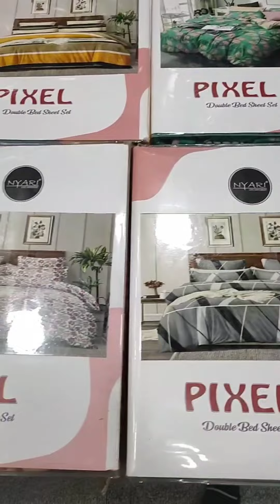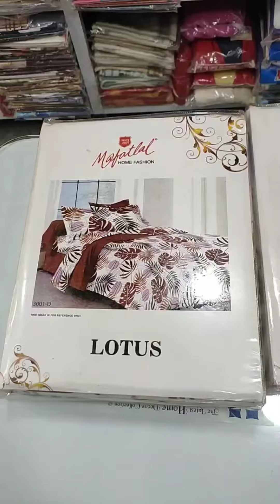best shop in sowcarpet for bedsheet shoping @ RAJLAXMI ENTERPRISE CHENNAI SOWCARPET 9840714334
one stop shop for all decoration Need fancy designer bed cover towers doormat napkin sofa cover curtains Diwan comforter comforter set travelling set mattress proonetector pillow covers pillows

ADDRESS
HO
RAJLAXMI ENTERPRISE
NO 74 ELEPHANT GATE STREET SOWCARPET CHENNAI 79

BO
NO 7 ELEPHANT GATE STREET SOWCARPET CHENNAI 79